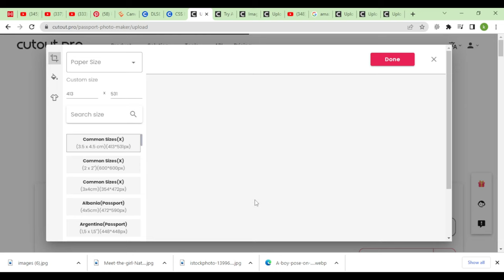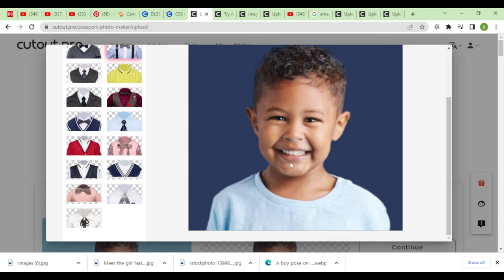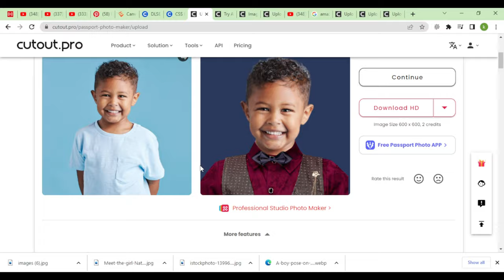Ai website background change dress change only one click in cutout pro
Combine standard passport, ID or VISA photos into single sheet of standard print paper sizes：3’’x4’’, 4’’x4’’, 4’’x6’’, 5’’x6’’ or A4.
Portrait will be automatically resized, cropped and converted to perfect size with face centered.
Save as electronic image files: PNG with high quality or JPG with small file size.
🖥️Creative Designer🖱️

► The video is about:
- How to create poster design in photoshop.
- Photo Editing
- Photoshop Tutorial
- Photoshop editing
- Ps editing
- Photoshop shorts video tutorial